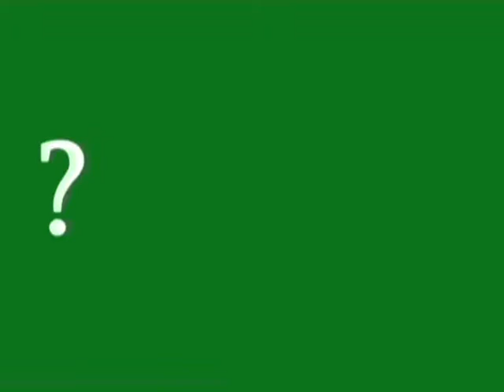Pati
L'origine du mot marseillais "pâti".